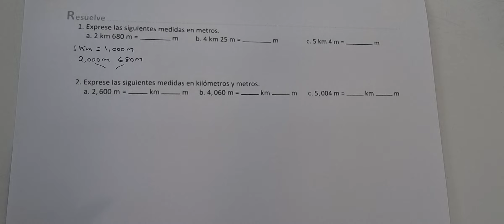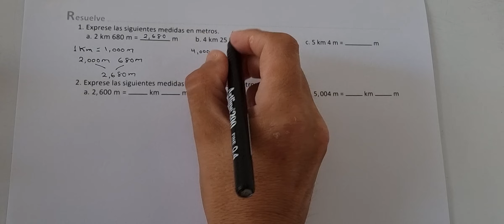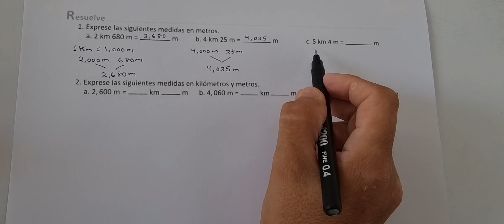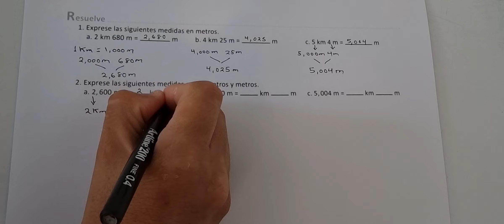1.7 Conversión de metros a kilómetros y viceversa (Cuaderno de ejercicio Resuelve)